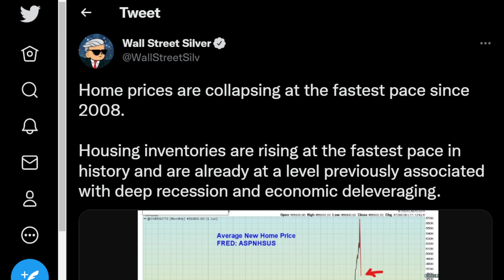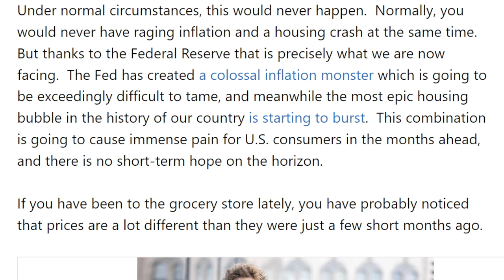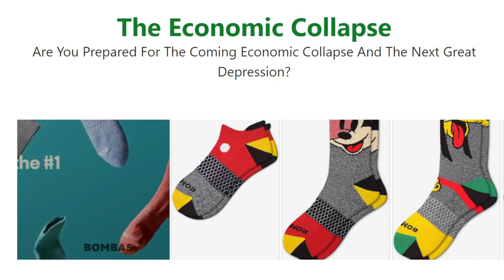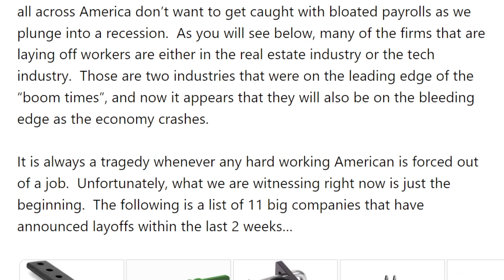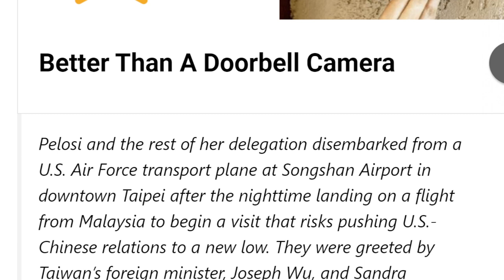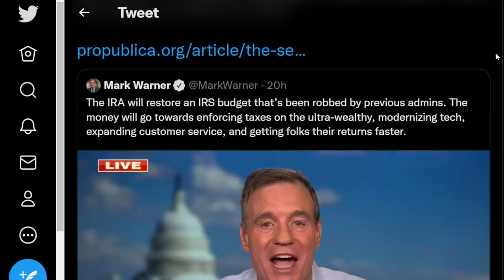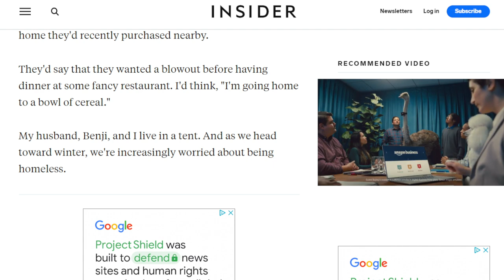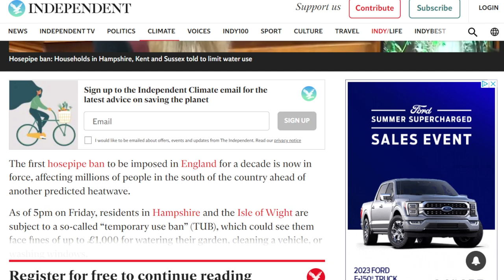You Must Prepare Now! Global Financial Crash is Coming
The economic situation is only going to get worse. Things are not going to get better any time soon and many are predicting this crash will be worse than 2008 and potentially even 1929.

The global financial collapse is coming, and people must prepare now. Please do not be fooled by manipulated data. The signs are all around us. The layoffs have begun, the housing market implosion has begun, the homelessness crisis has begun. We are seeing rampant inflation during this housing crisis. 60 percent inflation in Argentina. The Eurozone is facing an energy and financial crisis and is now implementing austerity measures.